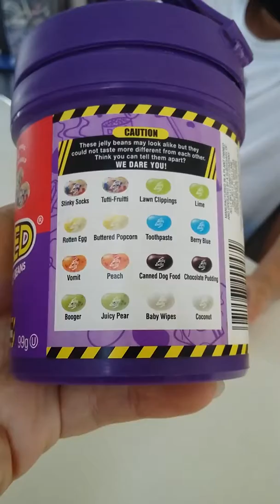Cleona and nick review